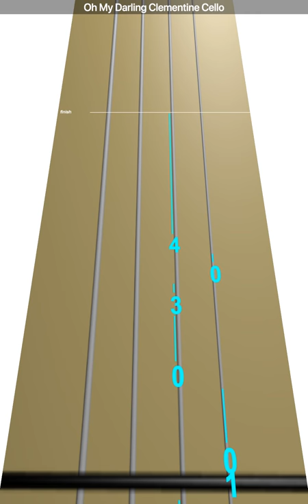Learn Oh My Darling Clementine on Cello - How to Play Tutorial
Use this video to learn how to play Oh My Darling Clementine on the cello.